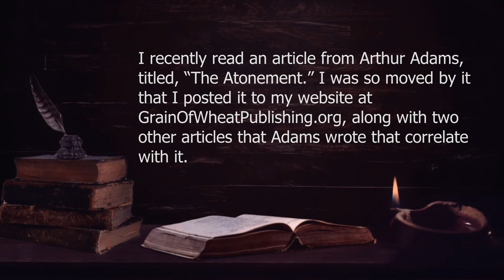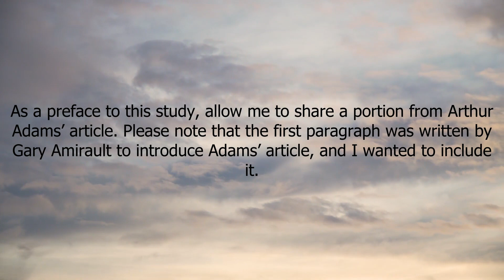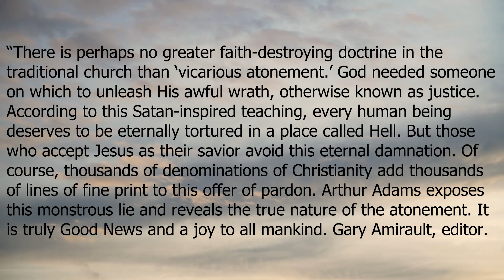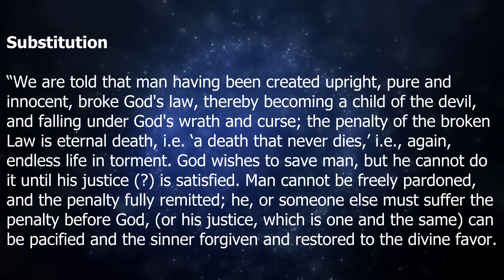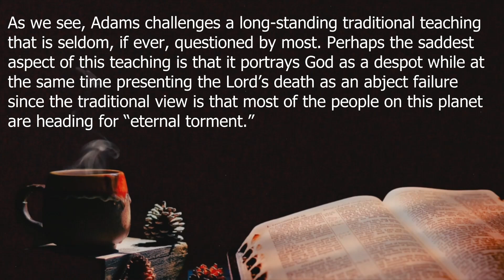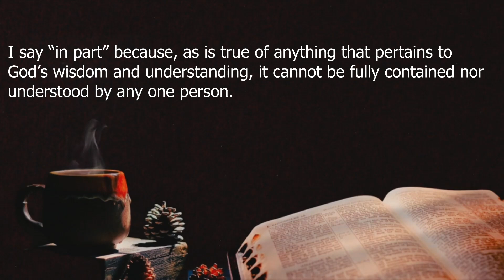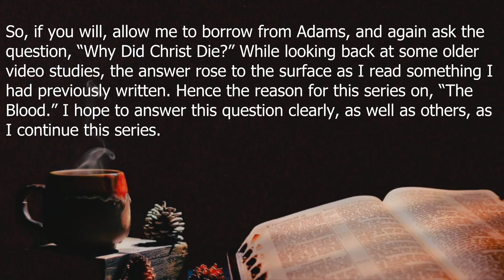The Blood - Part 1 - Preface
This video introduces a series regarding the blood of Christ and challenges the long-standing traditional idea that Christ died as a substitute for our sin.